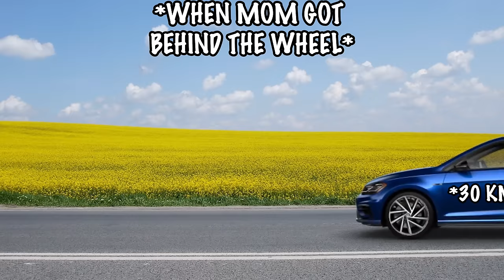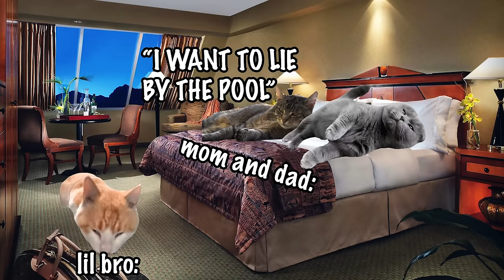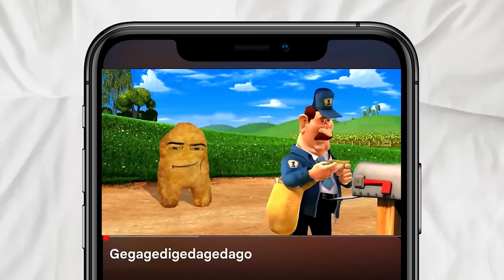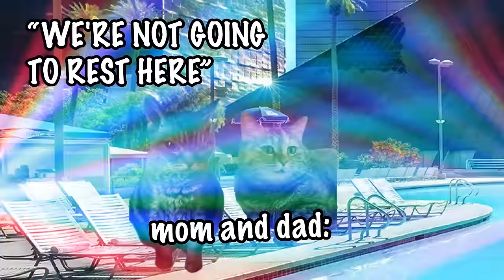CAT MEMES: FAMILY VACATION USA COMPILATION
instead by:
AT MEMES: FAMILY VACATION ENGLAND
CAT MEMES: HERE IN MALAYSIA
CAT MEMES: TO THE PHILIPPINES